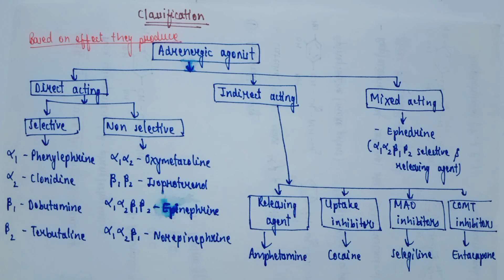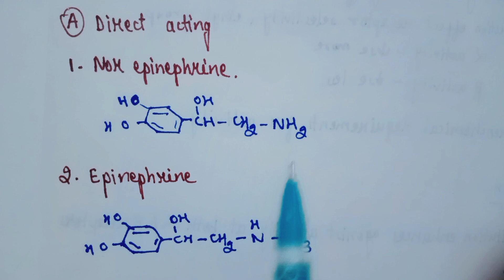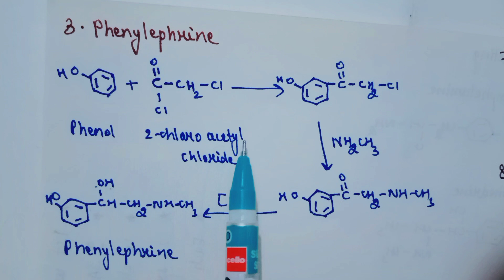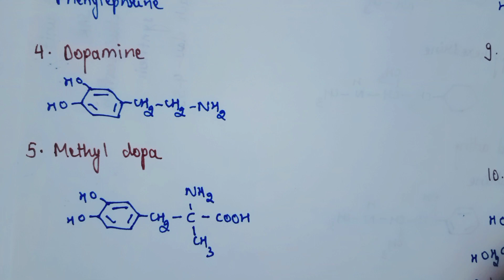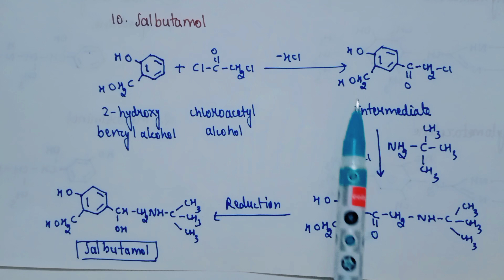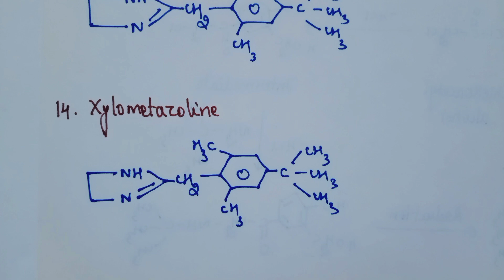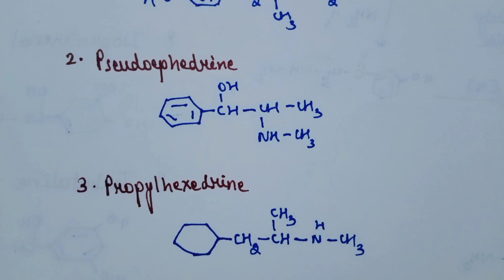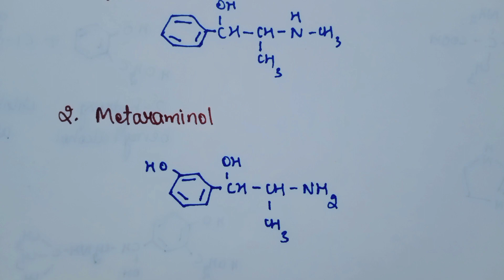Classification of Sympathomimetic agents | Direct acting | Indirect acting | Mixed acting | 4th sem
Medicinal chemistry 4th sem
B pharm 4th sem medicinal chemistry
Medicinal chemistry

Classification of Sympathomimetic agents / Adrenergic agonist
 Direct acting
 Indirect acting
 Mixed acting